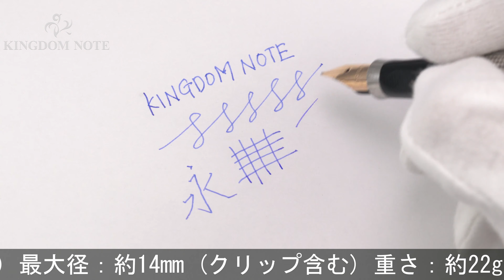PARKER パーカー 万年筆 #75 シズレ スターリングシルバー XF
ペンポイント多少研磨、首軸に多少痩せ等、使用感見られますが、普段使いに気兼ねなくご使用いただけるコンディションです。1970-80年代。

本体材質：スターリングシルバー
ペン先材質：14金
字幅：XF(極細字)
機構：カートリッジ、コンバーター両用式
全長：約140mm (筆記時)
胴軸径：約11mm
キャップ径：約11mm (クリップ除く)
最大径：約14mm (クリップ含む)
重さ：約22g
付属品：コンバーター